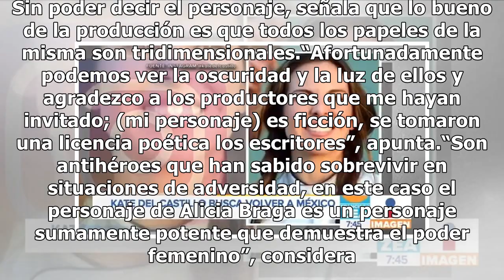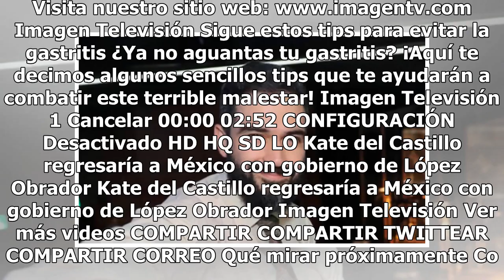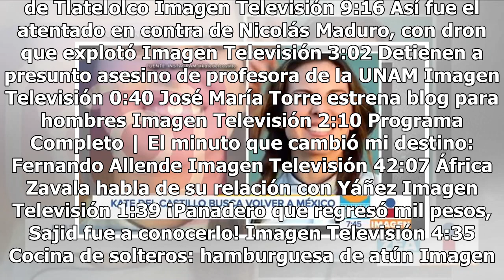Alfonso Herrera se suma a "La Reina del Sur"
Alfonso Herrera se suma a la nueva temporada de La Reina del Sur, versión EU, que se filmaría en Texas. Sin poder decir el personaje, señala que lo bueno de la producción es que todos los papeles de la misma son tridimensionales.“Afortunadamente podemos ver la oscuridad y la luz de ellos y agradezco...